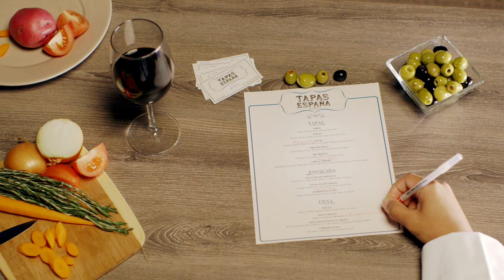Olives from Spain Presents: Inspire your Menu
Olives from Spain could be just what your menu needs. Whether it's green or black, these delicious olives add SABOR to the mix.